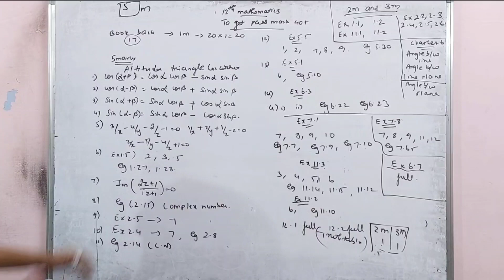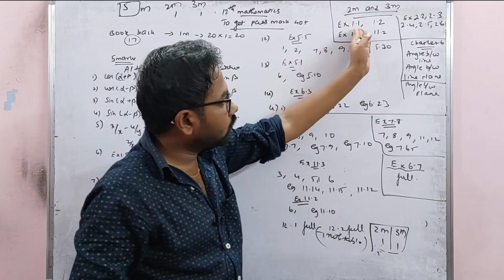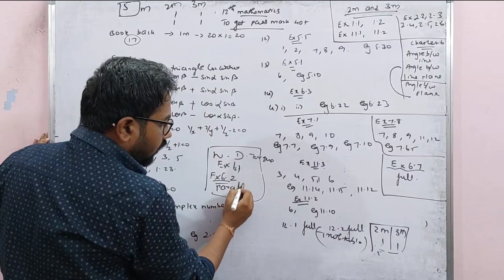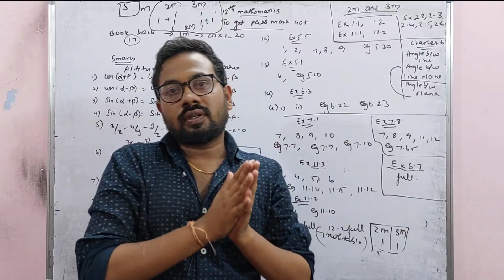12th Mathematics | To get pass mark 50+ | Must watch@vivekmathsscience1013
12th Mathematics golden questions for pass mark